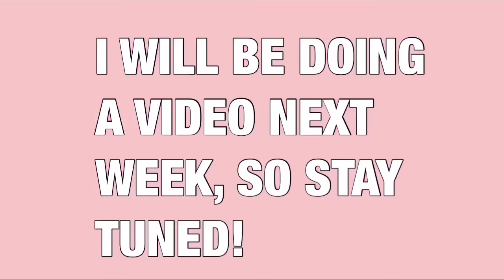ANNOUNCEMENT! PLEASE WATCH!